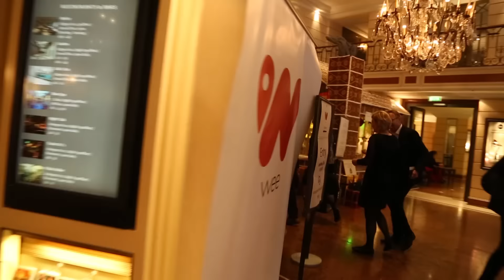weeXmas Day Impressionen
Impressionen vom weeXmas Day am 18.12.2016 im Bayerischen Hof in München.